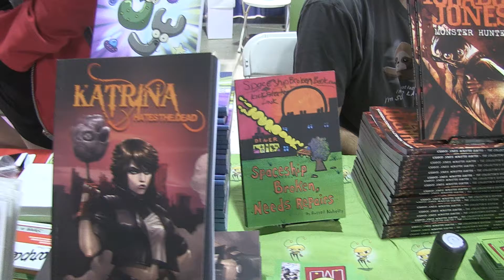WannabePress - Long Beach Comic Con 2016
Long Beach Comic Con 2016. IdeateTV host Candace Rice interviews Russell Nohelty and finds out more about his comics and some advice to those wanting to get into the business.